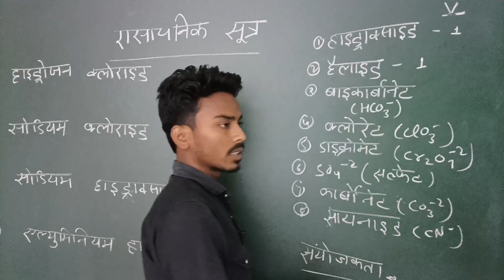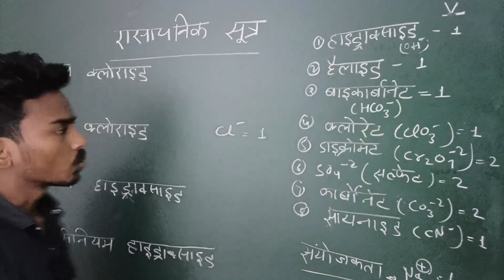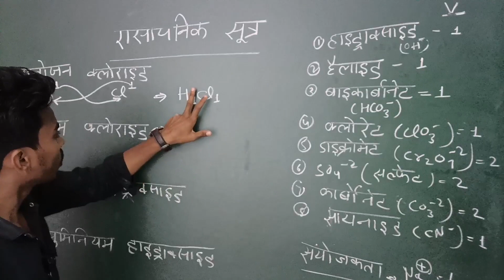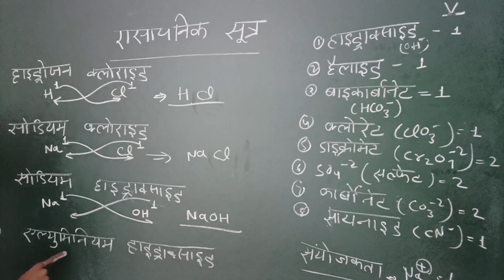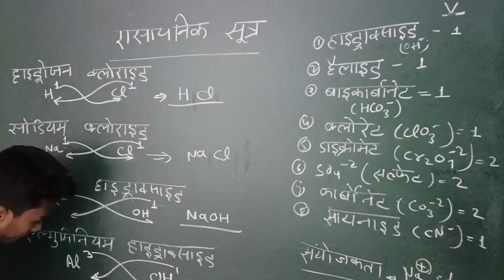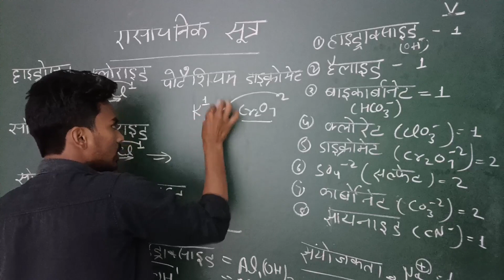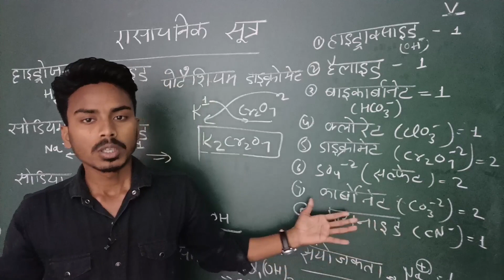रासायनिक सूत्र याद करने की ट्रिक || हाइड्राक्साइड, संयोजकता, हैलाइड, क्लोरेट Polytehnic entrance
भौतिक राशियाँ ट्रिक, अदिश राशि सदिश राशि, का ट्रिक कैसे याद करें,
यूपी पालीटेक्निक प्रवेश परीक्षा 2023 लाइव क्लास, up jeecup nic in jeecup 2023 up polytechnic entrance exam preparation 2023,up polytechnic entrance exam 2023,up polytechnic form online 2023,polytechnic entrance exam 2023,